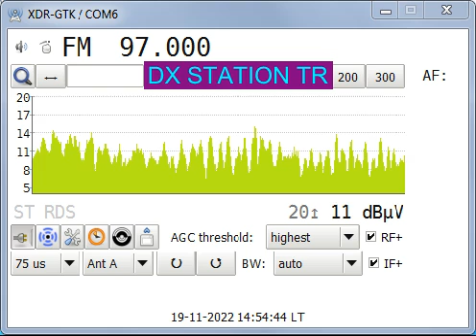fm dx troposcatter radio fenerbahce istanbul